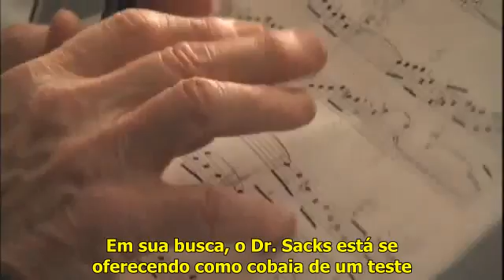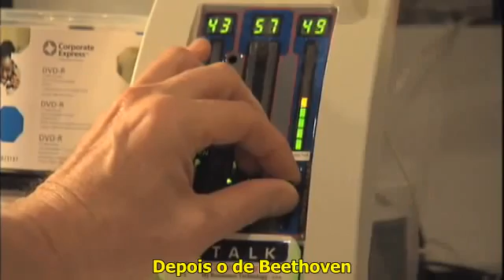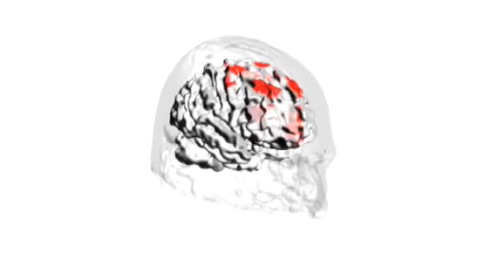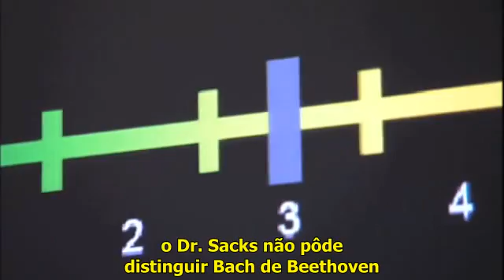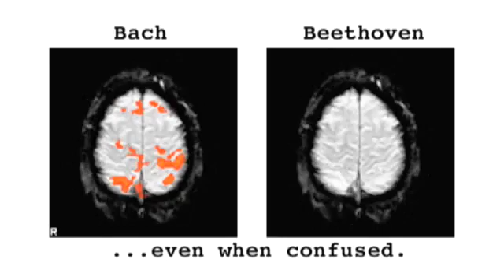Música e Neurociência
O neurocientista Oliver Sacks se submete a um exame para verificar como o cérebro reage as nuances mais sutis da música, com músicas de Bach e Beethoven.